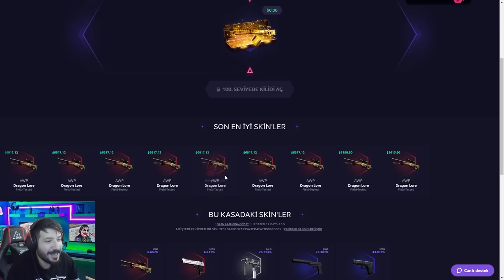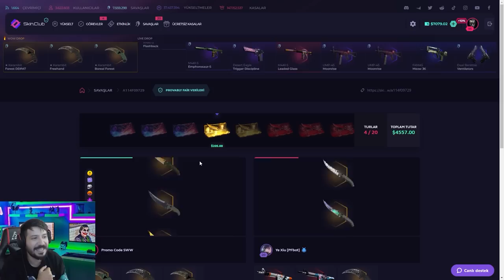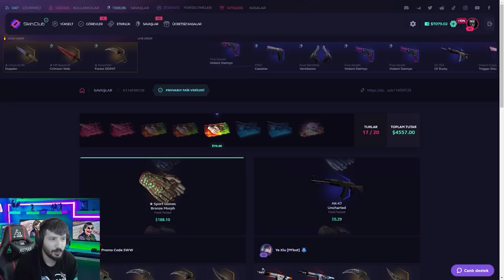DRAGON LORE AVINA ÇIKTIK skinclub Promo Code